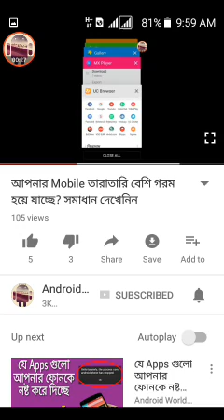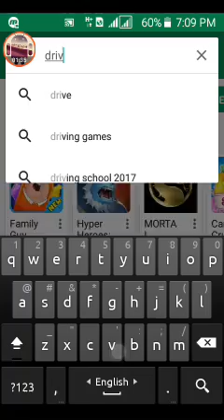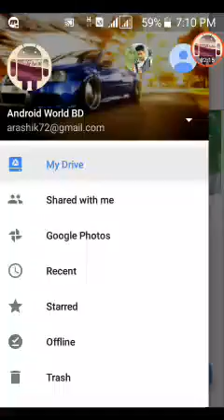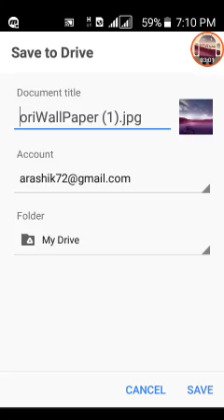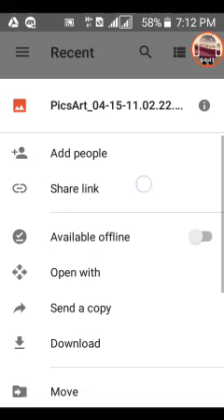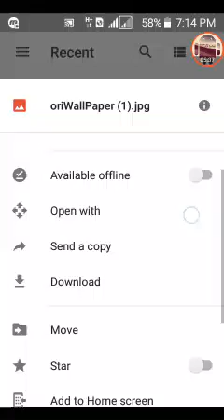টাকা খরচ করে মেমোরি কেনার দিন শেষ | নতুন System এ আনলিমিটেড মেমোরি Use করুন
keep watching.